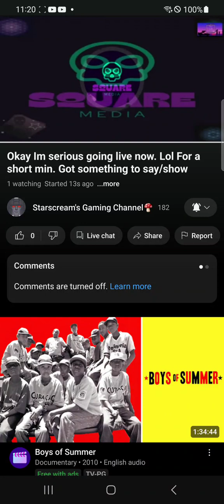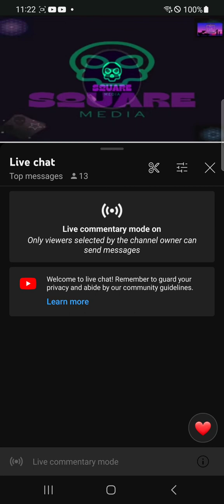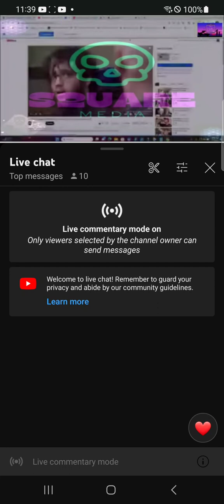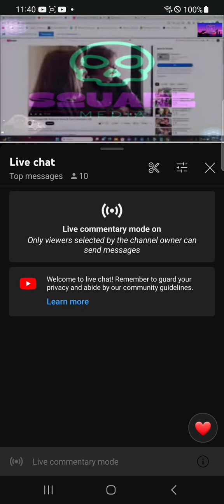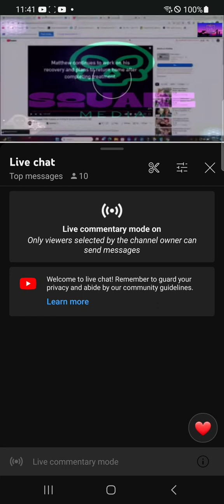Okay I'm serious going live now. Lol for a short min. Got something to say/show